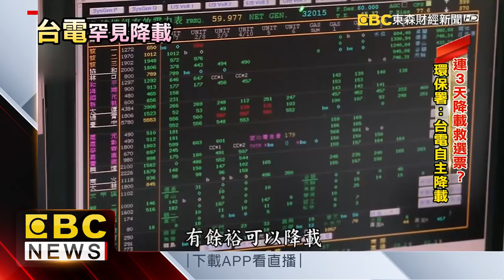救空汙？救選情？ 台電罕見連3天降載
空汙季到來，台電罕見主動連三天降載，這樣的舉動遭到環團質疑，是政府為了救選情的利多，不過台電回應是因為新機組的上線，和選舉絕對無關！